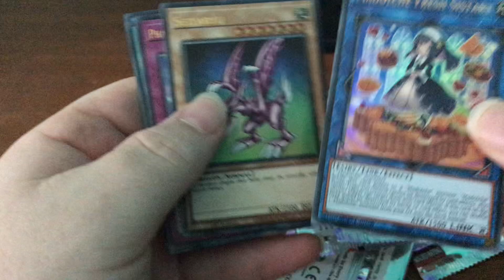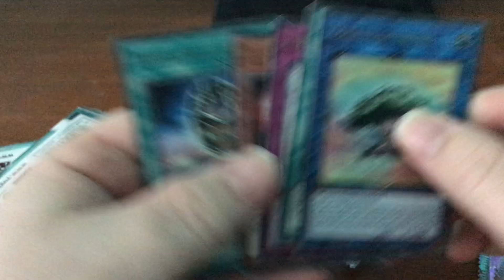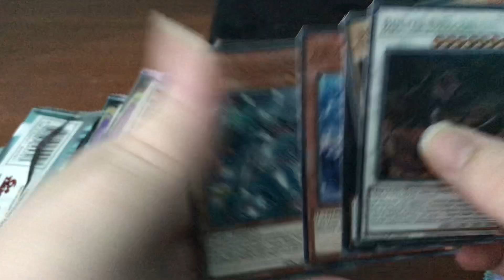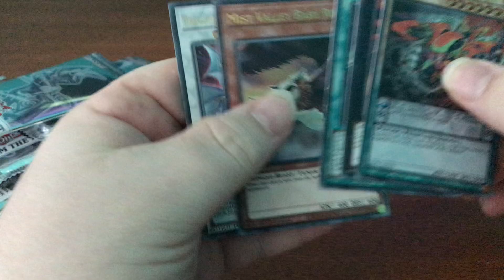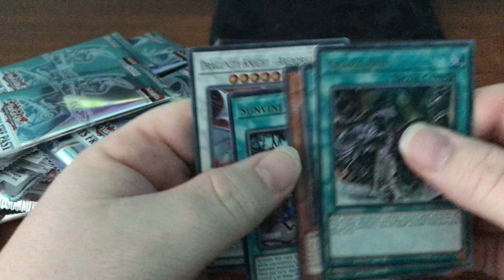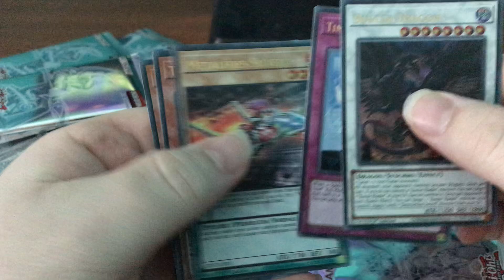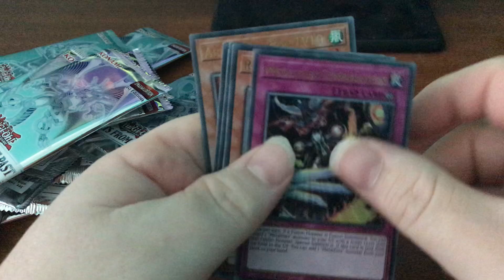Minecraft YuGiOh ( Ghosts From The Past )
Minecraft Pokemon Yugioh Ghost Rare Logan Paul Jake paul
Unboxings and Openings of YuGiOh Pokemon Magic and PSA graded cards and Booster boxes